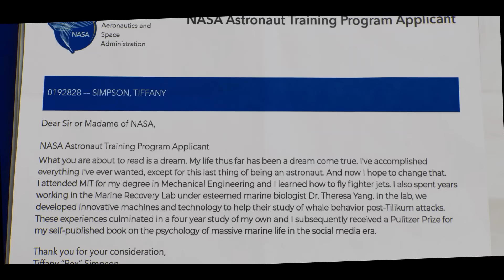SPACE CADET Bande Annonce VF (2024)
SPACE CADET Bande Annonce VF (2024) Emma Roberts, Comédie